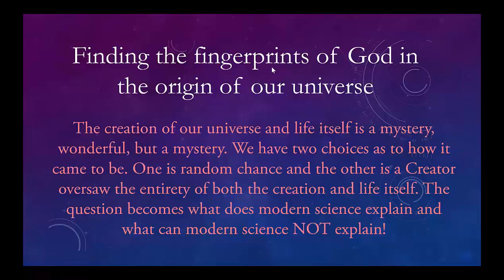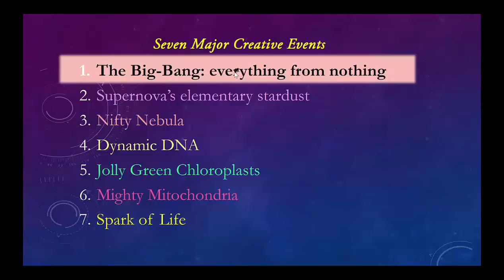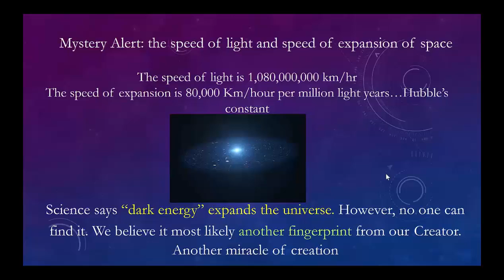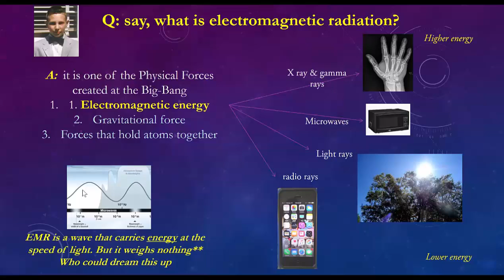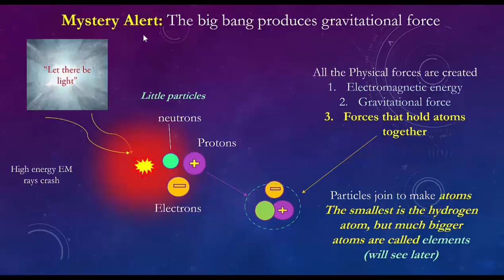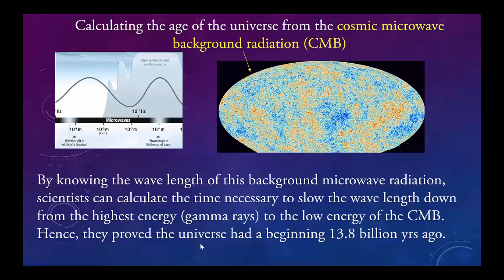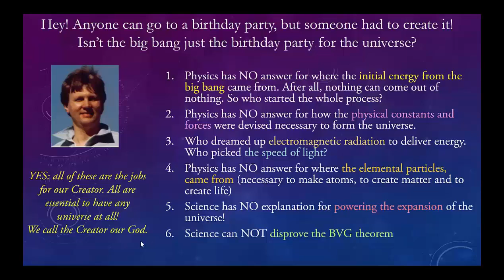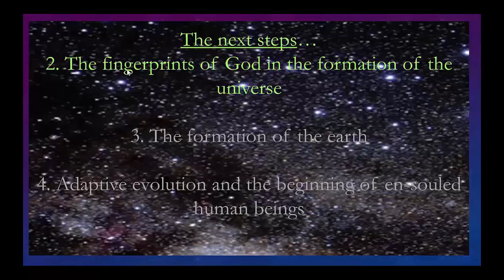Teenagers… Creation: Myth or Truth. Level 5 - Part 1 - Advanced Students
This program looks at the primary (1st cause) creative events that are an essential contributions to our current reality. We will look at 7 Creative Events starting with the big bang origin of the universe continuing up to the present time. Modern science, despite impressive research, has revealed no explanation as to how each Creation event came into existence, nor by what creative mechanism. Hence, they all appear to have apparently virtually “come out of nothing”. This part discussion assumes the participant has moderate scientific knowledge. It serves to provide the participant with significant insight into details of all of the 7 Creative events. It has been created for the person who is searching to make sense out of the mysteries of Creation. We demonstrate how highly improbable (virtually impossible) to account for any of the Creative events based on random, spontaneous, micro changes applied over an infinite amount of time. Likewise, there is no evidence that we are a spin off within a multiverse where we borrowed life forms. Given these mechanisms fail, and all the creative events happened at specific times and contribute to our reality we are left with the proposition that the most reasonable answer lies in the reality of a transcendent Creator capable of intricate creative planning and creative design.